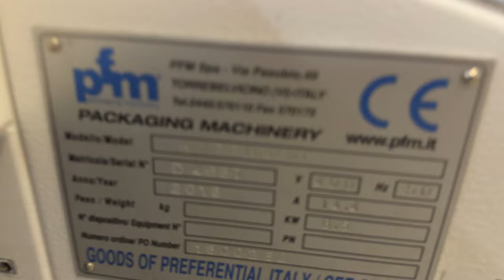PFM HURRICANE D3445 - ETIPACK WHIZZY 110 BR O